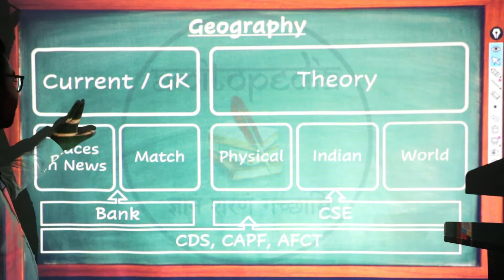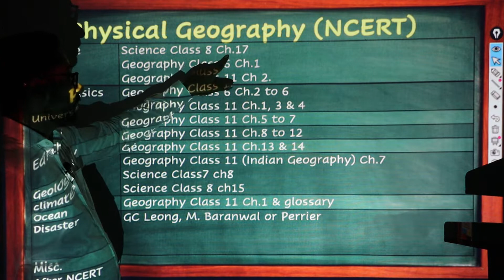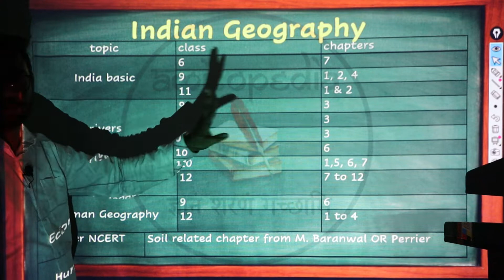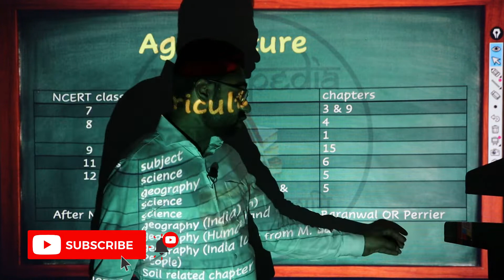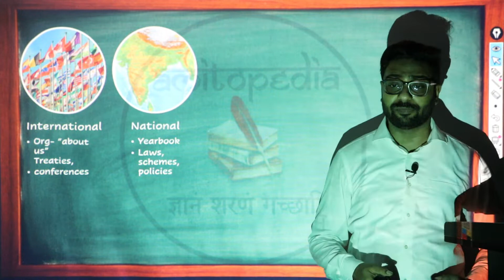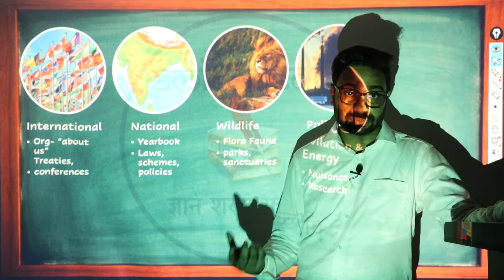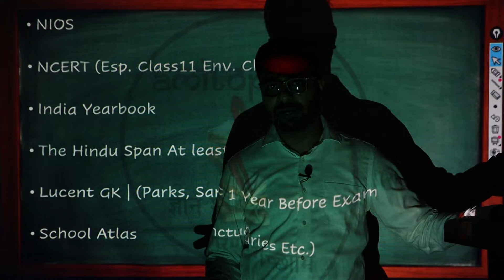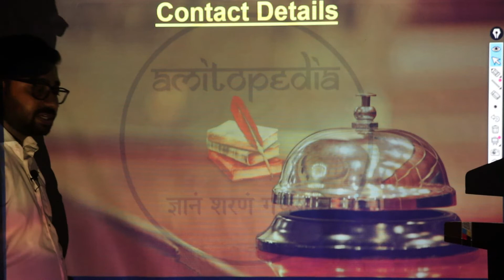How to Study Geography for UPSC Prelims | Strategy & Approach: Geography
Dear Viewers,

With the UPSC Prelims coming up, now is the right time to make sure that your preparation is in the right direction.

In this video, Edu. Amit Kumar will be discussing the STRATEGY of preparing for the Geography of Prelims. He will be covering the trend analysis of this segment.

Hope you will find this video helpful in your preparation!

For more clarity, as your doubts in the comments section.

प्रिय दर्शकों,

UPSC प्रीलिम्स के आने के साथ, अब यह सुनिश्चित करने का सही समय है कि आपकी तैयारी सही दिशा में है।

इस वीडियो में एडु. अमित कुमार प्रीलिम्स की भूगोल की तैयारी की रणनीति पर चर्चा करेंगे। वह इस सेगमेंट के ट्रेंड एनालिसिस को कवर करेंगे।

यह वीडियो सभी प्रतियोगी परीक्षाओं के लिए बहुत उपयोगी है।

आशा है कि यह वीडियो आपकी तैयारी में सहायक होगा!

अधिक स्पष्टता के लिए, टिप्पणी अनुभाग में आपके संदेह के रूप में।
Queries Solved:-
1. How to Prepare Geography?
2.  What is Geography?
3. How to memorize Geography?
4. Books for Geography?
5. How to make Notes for Geography?

👉 UPSC CSE
👉 CDS/AFCAT/CAPF
👉 NDA/Air Force X & Y/Navy
👉 Railway Exams
👉 Banking Exams
👉 SSC Exams
👉 UPPSC-UPSSSC
👉 CTET & TET
👉 IGNOU
👉 BA